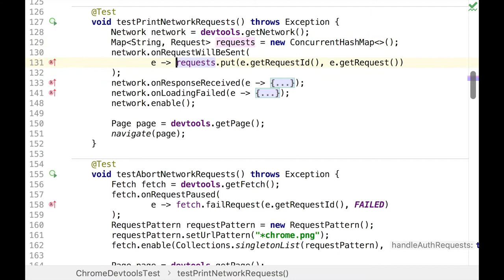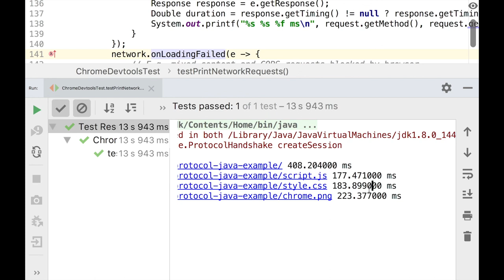Chrome Developer Tools Protocol: printing network requests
This video shows an example code allowing to print all network requests in tested web application.